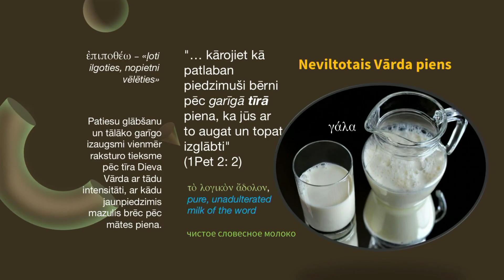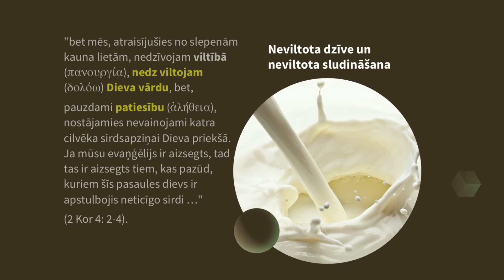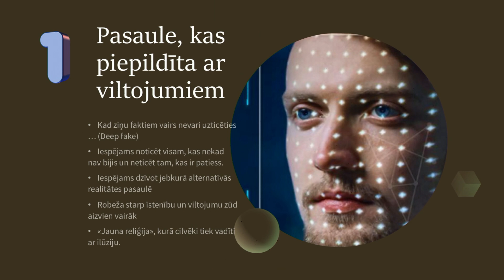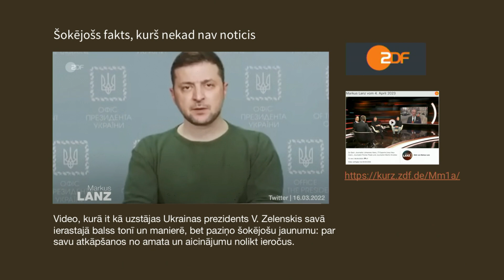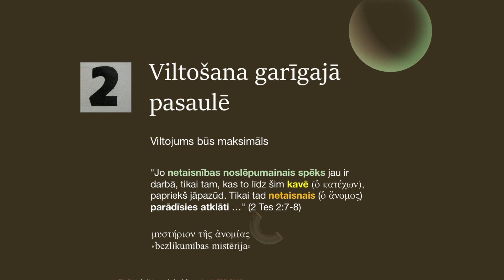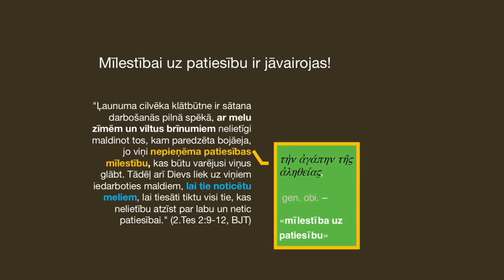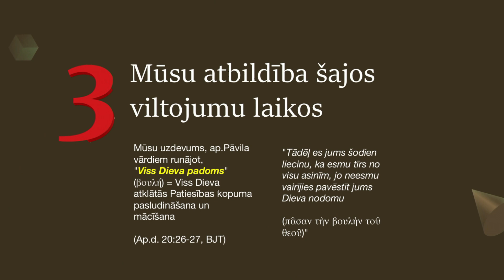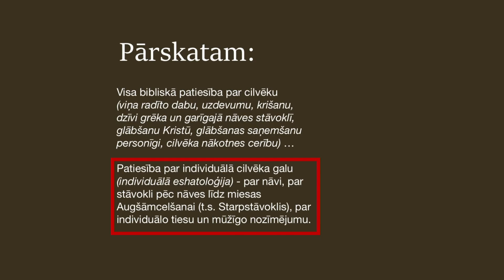400. Kas ir cilvēks? - Ar neviltotu vārdu viltojumu pasaulē.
LKR raidījums "Kas ir cilvēks?"  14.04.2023.
Raidījumu vada:

Juris Doveiko - Teoloģijas doktors un misionārs

lkr.lv

Ziedojumi Latvijas Kristīgā radio darbam:

Latvijas Kristīgā Radio Atbalsta Biedrība
PVN reģ. Nr. LV - 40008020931
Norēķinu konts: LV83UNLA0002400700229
A/S SEB "Latvijas Unibanka" Rīdzenes filiāle
Kods UNLALV2X

Paldies par Jūsu līdzdalību Tā Kunga darbā!